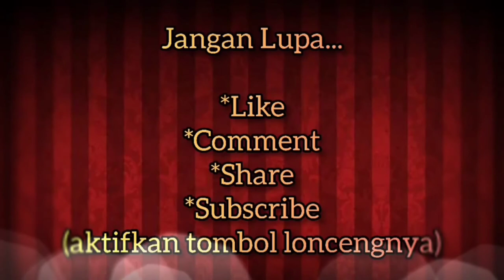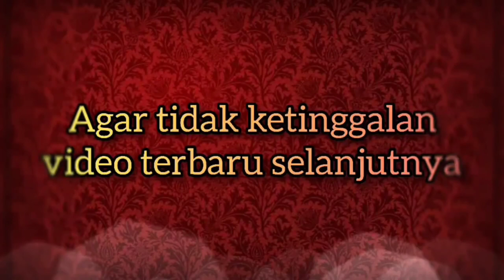Fashion Nia Ramadhani - Foto Keren Nia Ramadhani - ADA FASHION